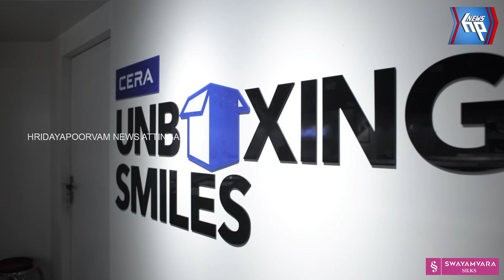ന​ഗരൂരില്‍ കാല്‍നടയാത്രികയായ യുവതിക്ക് നേരെ ലൈം​ഗീക അതിക്രമം